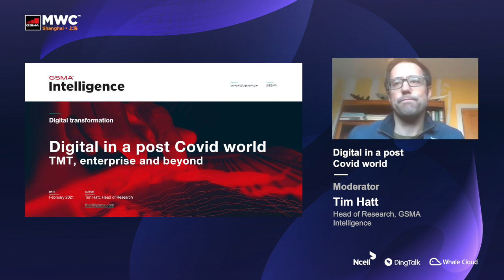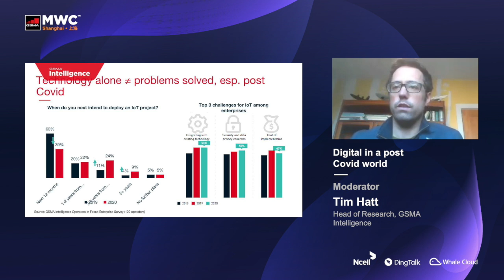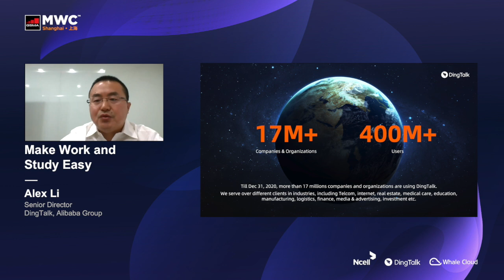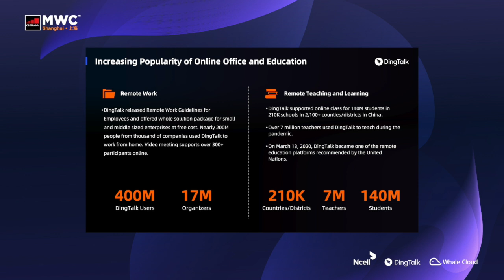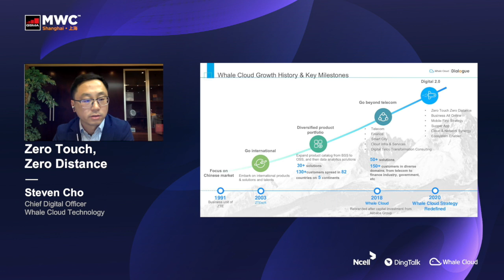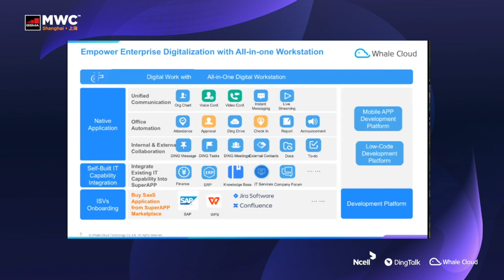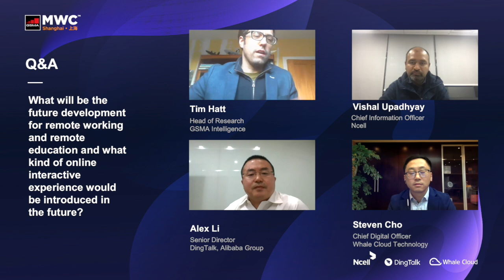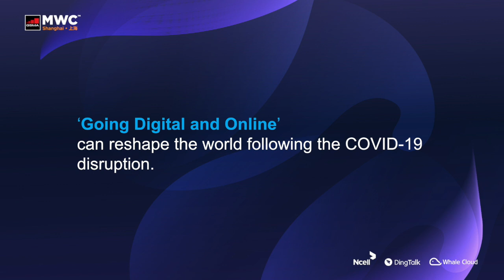How "Going Digital and Online" can Reshape the World Following the COVID-19 Disruption?